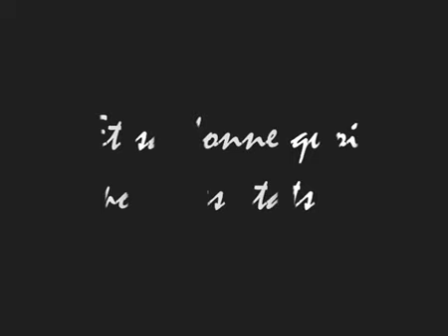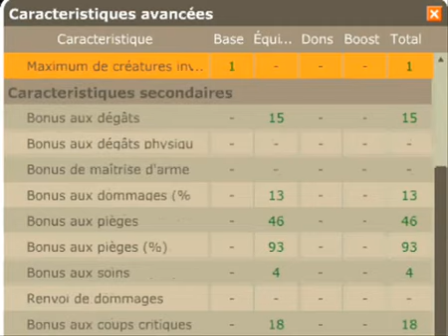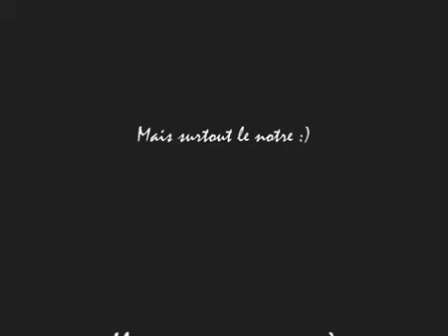[Dofus] Moon-Black Iop Air lvl 109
2nd vidéo de Moon-Black, Iop Air de niveau 109, un stuff amélioré aussi bien du côté vitalité que de l'agilité :)

Serveur : Rushu

* Ceci est une vieille vidéo relancée pour le fun :D *

PS : Désolé pour les horribles fautes d'orthographe :noel: